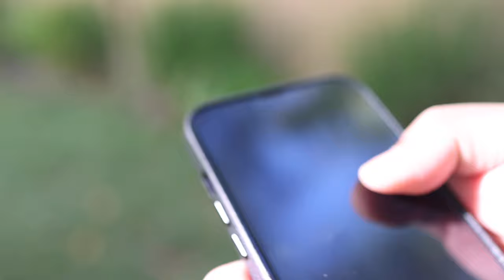Leather Cases for iPhone 13 Pro Max!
The iPhone 13 Pro Max is a great looking phone (especially in Sierra Blue) and pairs well with a case made of a versatile material like leather (or faux leather for the conscientious crowd)!  Second only to clear cases, leather cases are some of my faves since I can choose from a straight case or one with the added functionality of a wallet. In this video I’ll take a look at some great looking cases from Casetify, Mujjo, ONETOP and Apple! These cases offer different approaches to the wallet case!

00:00 Intro
01:08 Apple leather case
04:11 ONETOP faux leather wallet
06:26 Bocasal detachable leather wallet
10:29 Casetify leather case
14:48 Mujjo leather wallet case
18:07 Outro

Apple Leather Case with MagSafe
MagSafe Wallet - Golden Brown
ONETOP Leather wallet case
Bocasal Detachable wallet case
CASETiFY Magsafe Leather case
Mujjo Leather Wallet

Clear cases for iPhone 13 Pro Max:
Apple iPhone 13 Pro Max Clear Case with MagSafe
Ringke Fusion Matte Clear
Ringke Air - Clear
i-Blason Halo Clear
SUPCASE UB Style (clear)
Spigen Quartz Hybrid - Matte Clear

Other cases & accessories for iPhone 13 Pro Max seen on this channel:
Apple MagSafe Charger
Apple 20W USB-C Power Adapter